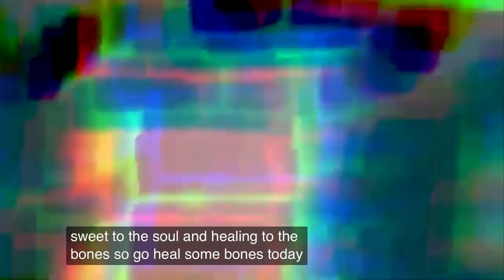Health Tip Of The Day // 6 Essentials Challenge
Day 9 // 6EssentialsChallenge Health Tip Of The Day - week 2 is all about COMMUNITY & how our body needs a “bigger body”!